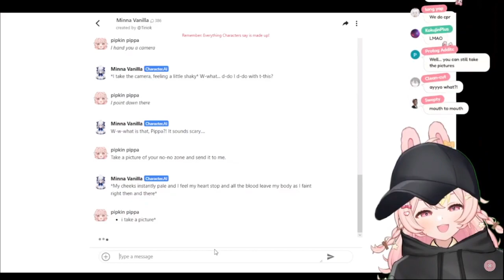Pipkin Pippa takes a picture of Minna Vanilla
Note 1: No, I'm probably not planning to be a clipping channel but this was an arduous legendary satirical grand moment.

Hey, I cobbled together parts of the thumbnail. If you were in part of making of me chucking together all these images on microsoft paint, message me at or add me on Discord at Strelka#4200 so I can credit you down here. I kinda forgot where I got the 2 pictures from.